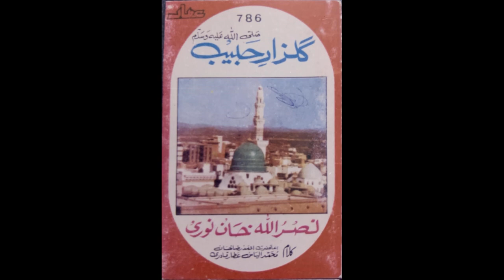Mujh ko dunya ki dolat na zar chahiye by Nasrullah Khan Noori